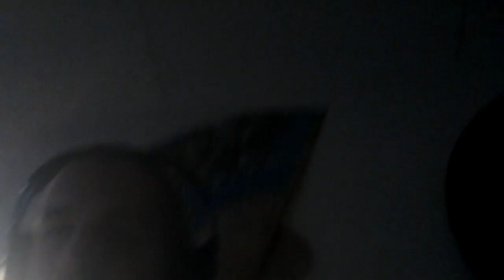Rusland. Blev capret af mig gennem Mærsk der blev navy Usss senere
Jeg stak af fra skolen jeg havdet da jeg så i Nyhederne at Putin truedes mit lands sikkerhed daet jeg sejlet med lynet hastighed gik videre i land rusiieEt